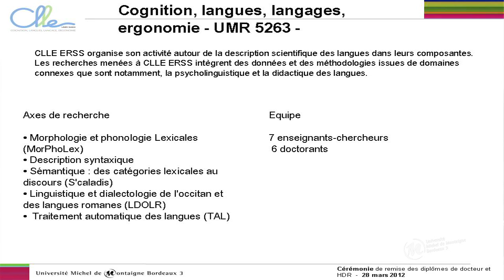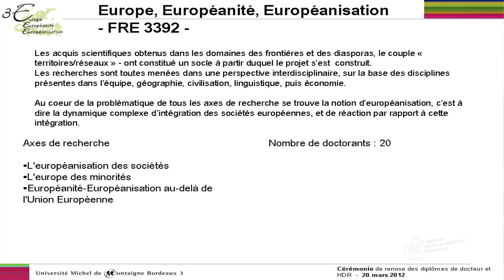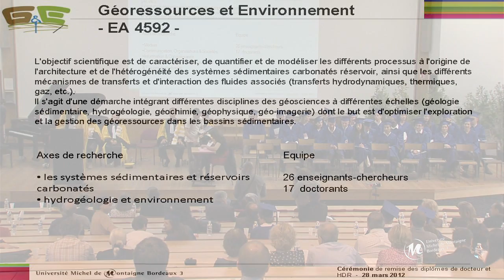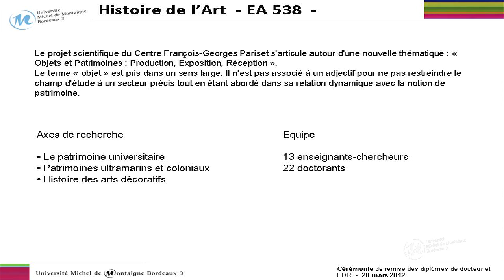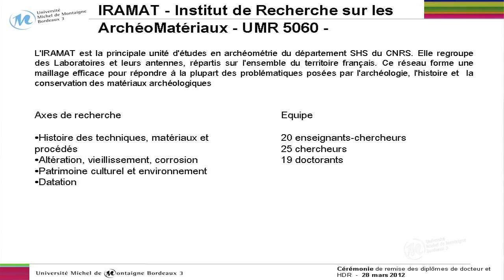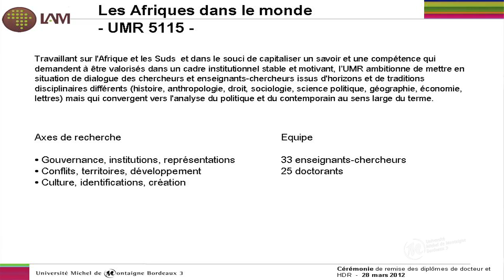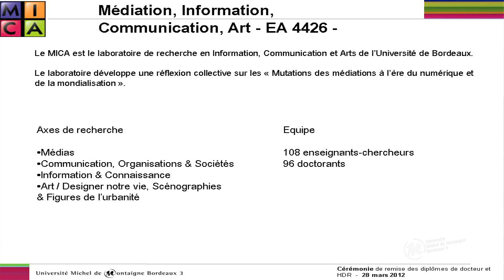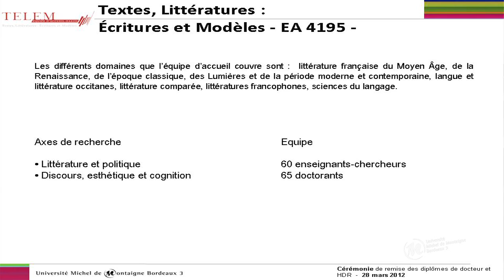Remise solennelle des diplômes de doctorat et HDR de la promotion 2011 -- 28 mars 2012: Partie 2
Cinquième édition de la cérémonie de remise solennelle des diplômes de doctorat et HDR
de la promotion 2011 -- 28 mars 2012
C'est avec fierté et satisfaction que l'université Michel de Montaigne Bordeaux 3 a remis, en présence du :
Président de l'université, M. Jean-Paul Jourdan,
Vice-Président Recherche, M. Guillaume Le Blanc,
des directeurs de l'Ecole Doctorale « Montaigne-Humanités », M. Sandro Landi, M. Pierre Beylot et Mme Isabelle Poulin,
des directeurs de thèses ainsi que des directeurs des équipes de recherche de l'université,
les  diplômes aux 80 docteurs et 10 HDR  de l'université.

Construire une culture du doctorat, un sens d'appartenance à cette communauté de jeunes chercheurs est
l'un des objectifs prioritaires de l'Ecole Doctorale « Montaigne Humanités » . Cette cérémonie marque de
façon symbolique l'achèvement d'un parcours individuel de recherche. Le premier souhait que le directeur
de l'école doctorale a exprimé  à l'égard de ces nouveaux docteurs c'est donc qu'ils puissent assumer
avec fierté le titre que l'université, solennellement, aujourd'hui leur confère. Merci et honneur à vous tous !